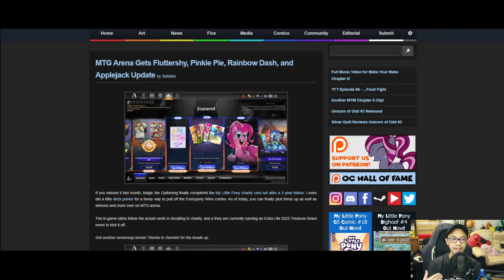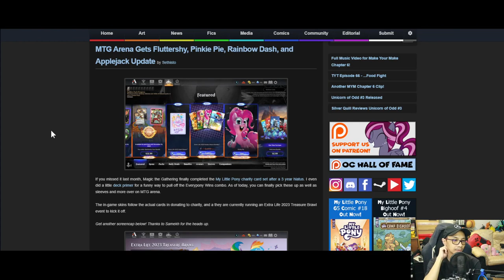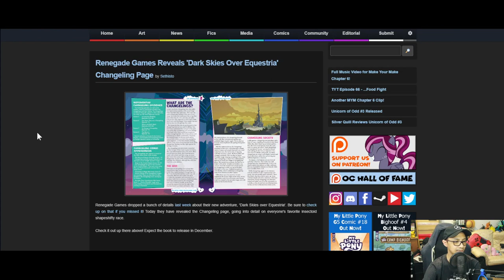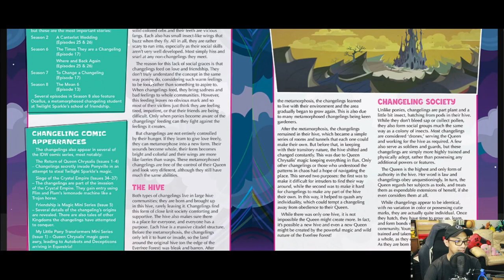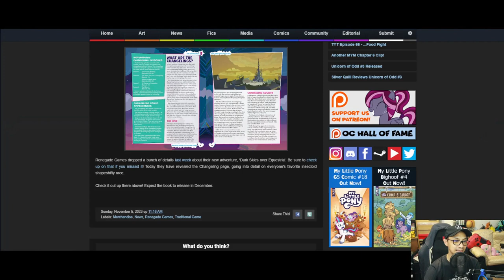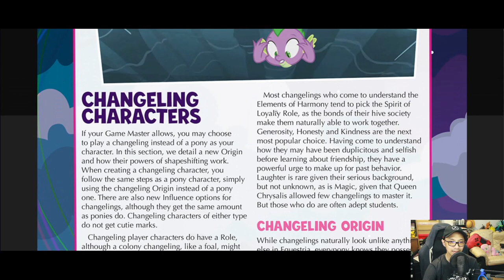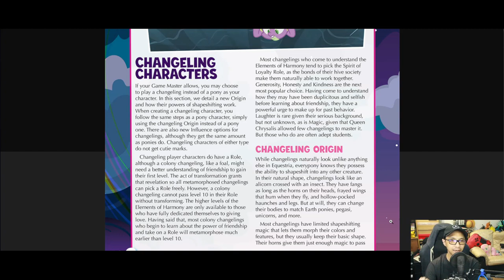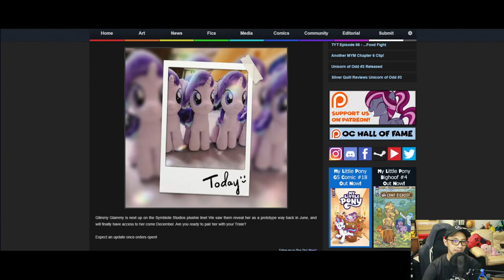The MBS Show Episode 525: Play as a Changeling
Credits